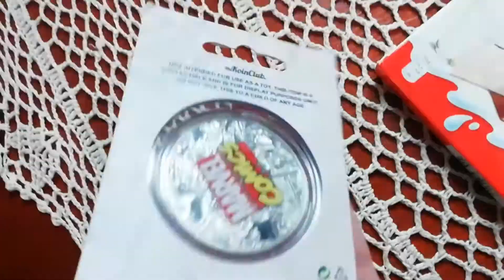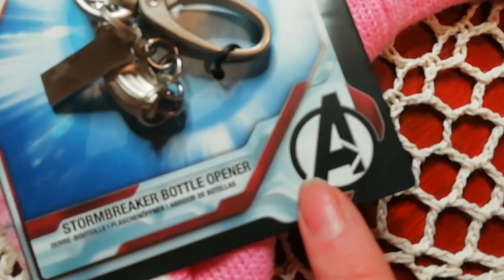Wygrałam box z Marvelem?!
Hejka hej wszystkim z tej strony Weronika Eryk! dzisiaj odpakujemy razem moją wygraną z konkursu na mem o Marvelu. Możecie mi napisać jaki jest wasz ulubiony film Marvela. Do zobaczenia dziś o 19❤️